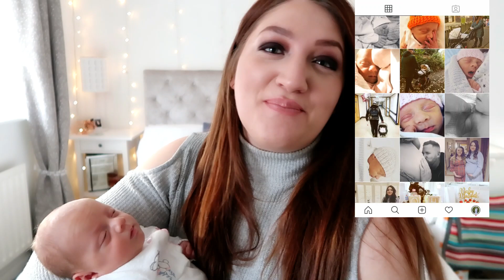I HAD A BABY ♡ BIRTH STORY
↓OPEN ME↓

Hi all! i just wanted to say a huge thankyou for all the love you have been showing Emilia already via instagram, it means alot

SOCIAL MEDIA STUFF ♥
FAQS  ♥
1. Age? 23
2. Location? Birmingham, UK
3. Job? Pro makeup artist, beauty technician, Avon rep and founder of Gracie Saunderson Bags! Youtube is my hobby!